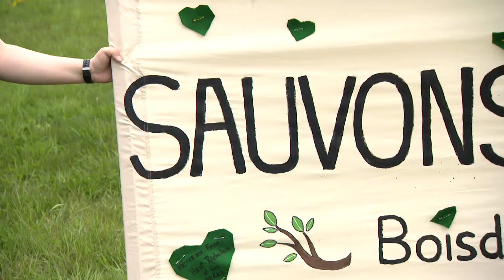Changements climatiques: Mères au front manifeste à Montréal - reportage